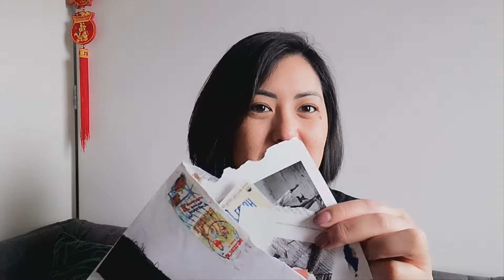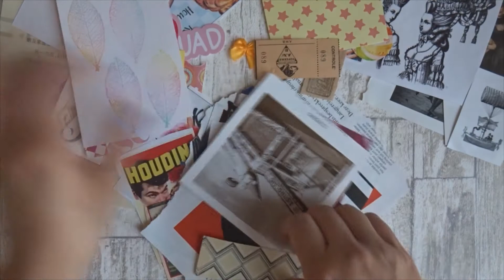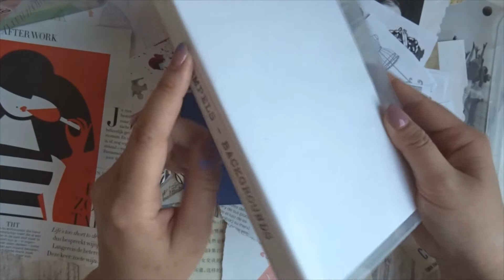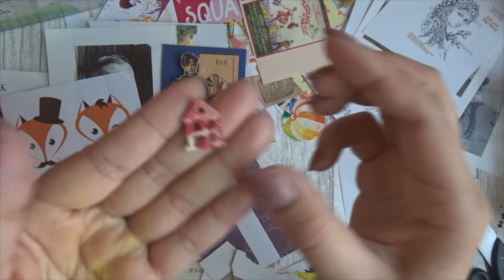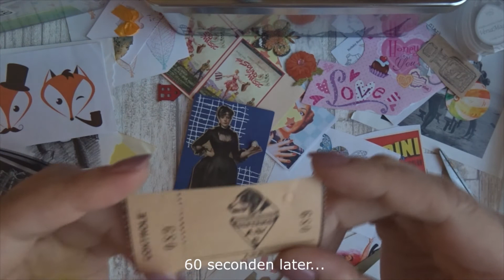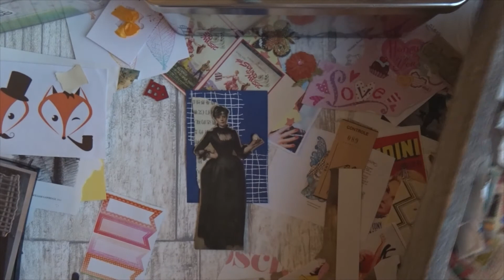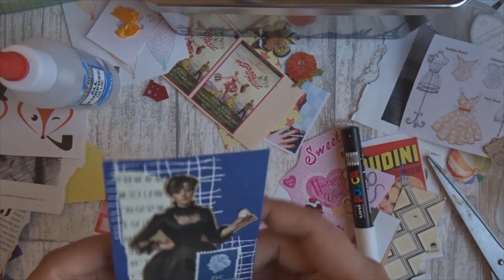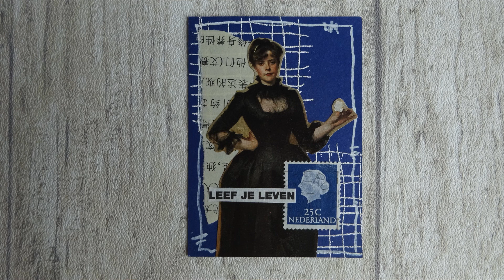Artist Trading Card met paper goodies | Gebruik je voorraad | Nescofiets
Hallo allemaal! In deze video maak ik een artist trading card met de paper goodies.